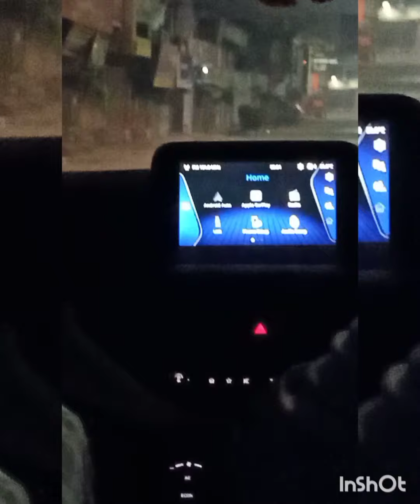kedarnath ji badrinath ji yatra day-1